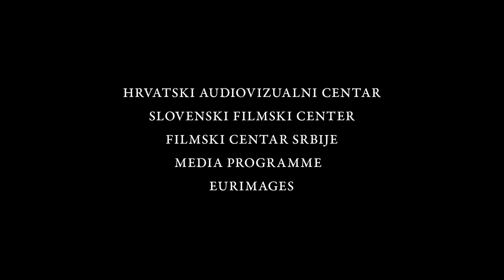THE DIARY OF DIANA B. (trailer ENG)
THE DIARY OF DIANA B. (Dnevnik Diane Budisavljević)
docufiction, 88min, 2019.

produced by Hulahop (Croatia) with December (Slovenia) and This and That (Serbia)